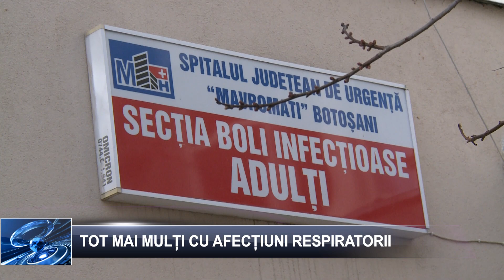Tot mai mulți cu afecțiuni respiratorii 15 decembrie 2022 TELEM Botoșani